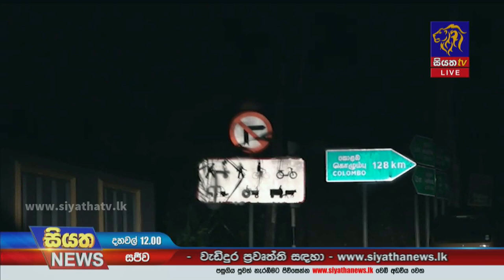Siyatha News | 12.00 PM | 25 - 02 - 2022